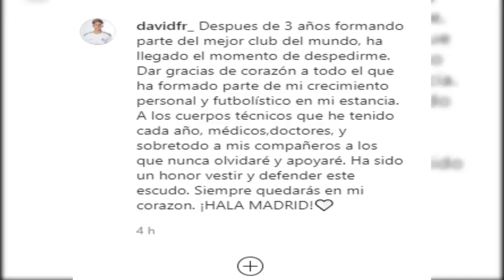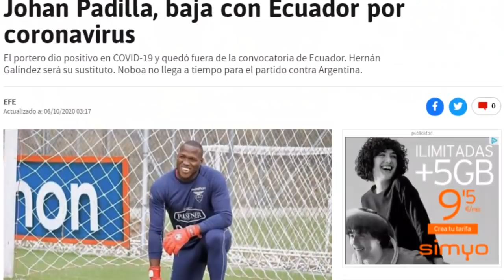ERICK FERIGRA ROMPE SU SILENCIO | ECUATORIANO SE DESPIDE DEL REAL MADRID | MIKE Y D.FRANCO ECUADOR